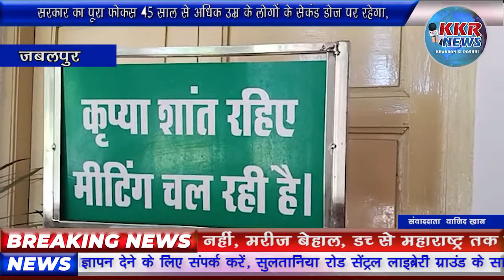सरकार का पूरा फोकस 45 साल से अधिक उम्र के लोगों के सेकंड डोज पर रहेगा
जबलपुर
मध्यप्रदेश में स्वास्थ्य विभाग के स्टाफ की कमी और पर्याप्त संसाधन ना होने के चलते 18 साल से अधिक उम्र के व्यक्तियों को अभिव्यक्ति नहीं लगाई जाएगी इस दौरान सरकार का पूरा फोकस 45 साल से अधिक उम्र के लोगों के सेकंड डोज पर रहेगा, यह कारण बताते हुए मध्य प्रदेश सरकार ने 1 मई से होने वाले वैक्सीनेशन पर रोक लगा दी है,अभी मध्य प्रदेश सरकार ने नए वेक्सीनेशन अभियान को नजरअंदाज कर दिया है लिहाजा कांग्रेस विधायकों ने स्वयं से 18 साल से अधिक उम्र के व्यक्तियों को वैक्सीन लगवाने के लिए राज्य सरकार को पत्र लिखा है.

18 साल से अधिक के व्यक्तियों को लगाई जाए वैक्सीन, जबलपुर से उठी मांग.
मध्य प्रदेश के सहकारिता मंत्री और जबलपुर का प्रभार देख रहे अरविंद भदौरिया आज कोरोना संक्रमण को लेकर जनप्रतिनिधियों और अधिकारियों की बैठक लेने जबलपुर पहुँचे, जहां कांग्रेस विधायक विनय सक्सेना ने प्रभारी मंत्री अरविंद भदौरिया को सुझाव दिए कि अगर सरकार के पास स्वास्थ्य विभाग का अमला और संसाधन नही है तो हम निजी स्वास्थ्य अमला लगाकर वैक्सीनेशन करवाएंगे कांग्रेस विधायक उसके लिए राशि देने भी तैयार है.

कांग्रेस के चारों विधायक तैयार- भाजपा विधायको को भी आमंत्रण.
जबलपुर के चारों कांग्रेस विधायक तरुण भनोट, लखन घनघोरिया, विनय सक्सेना और संजय यादव ने वैक्सीनेशन के इस अभियान को लेकर हामी भर दी है, साथ ही भाजपा के विधायकों से भी निवेदन किया है कि वह युवाओं को लगाई जाने वाले बैक्सीनेशन अभियान में अपना साथ दें,उन्होंने कहां की भाजपा विधायकों को हमने आमंत्रण दिया है अगर वह तैयार होते हैं तो अच्छी बात है नहीं तो हम लोग ही जबलपुर की सभी विधानसभाओं में 18 साल से ऊपर के व्यक्तियों को वैक्सीन लगाएंगे.

प्रभारी मंत्री को पसंद आया कांग्रेस विधायकों का सुझाव.
कांग्रेस के चारों विधायकों के सुझाव को प्रभारी मंत्री अरविंद भदौरिया ने सुना और उन्हें यह प्रस्ताव पसंद भी आया,कांग्रेस के विधायकों के पत्र पर प्रभारी मंत्री अरविंद भदौरिया ने कहा कि निश्चित रूप से कांग्रेस विधायकों का सुझाव सराहनीय है पर साथ ही मध्य प्रदेश सरकार कोरोना को लेकर सतर्क है और सभी को वैक्सीन भी लगाई जाएगी इस पर भी सरकार अमल कर रही है.

बाइट अरविंद भदोरिया प्रभारी मंत्री